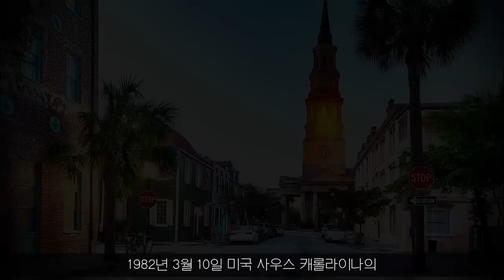[전설의포켓몬] "21세기 최악의 1픽" 콰미 브라운! 마이클 조던이 선택한 고졸출신 재능덩어리! Kwame Brown Career Story!